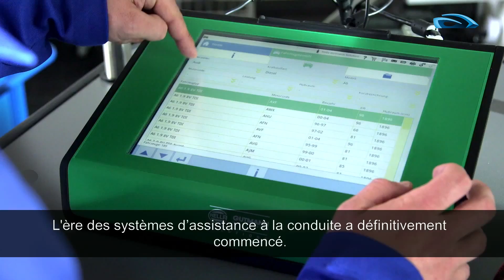Innovation break : Focus sur HELLA GUTMANN | EQUIP AUTO 2015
Focus sur HELLA lauréat des Grands Prix Internationaux de l'Innovation Automobile

Présentatrice : Marie-Léty BURNY, journaliste